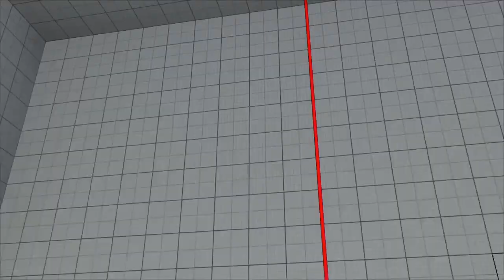Street Fighter V: Maybe the End?